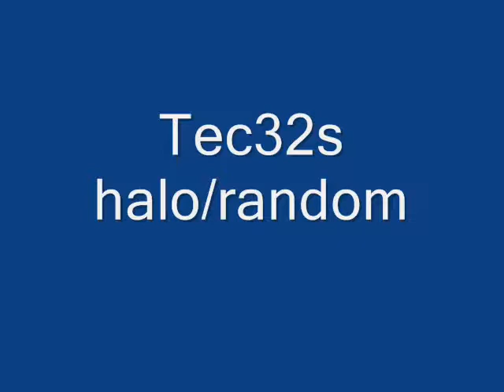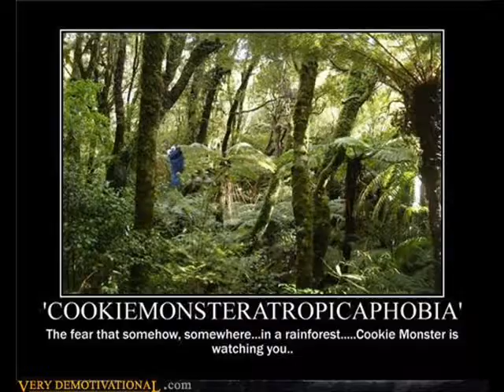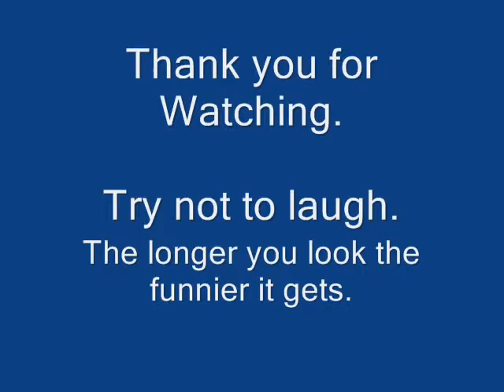Tec32s Nice halo kills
Random clips on halo i have.